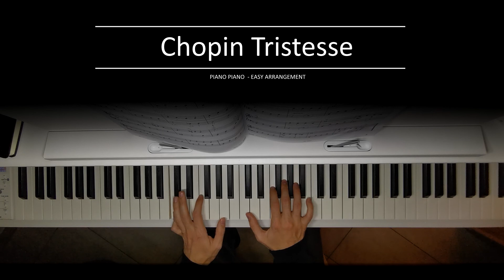Chopin Tristesse (easy version) (2019-11-16)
The first piece I started to practice seriously on my new digital piano.
The version is from the book "Piano Piano".